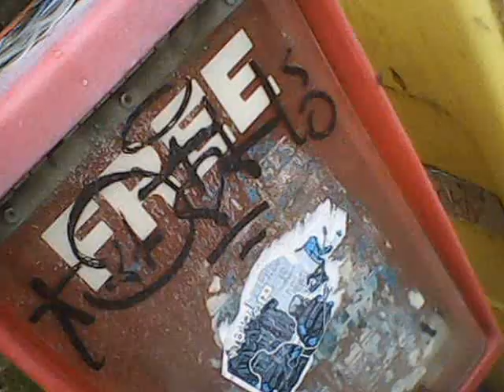Stuck in the Middle ( Art Lover)